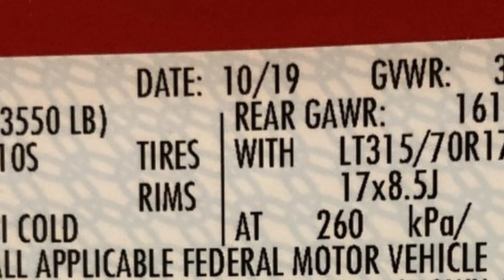Important TSB for 2020 Ford Owners - 10 Speed Automatic Transmission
In 2020 Ford issued TSB 20-2083 for early 2020 F150s, Rangers, and Mustangs equipped with the 10R80 Automatic Transmission. This Problem pertains to a whine/whistle coming from the Transmission output shaft bearing. This is an expensive and complex repair and the factory warranty expires in less than 2 years. See the link below for the full TSB outline. 10R80 recall